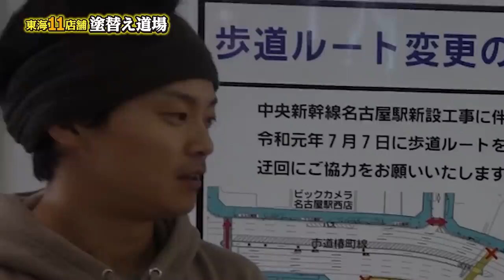素人女性を怒らせちゃいました！知名度調査失敗で女性の怒りスイッチ全開！外壁塗装会社の知名度調査！